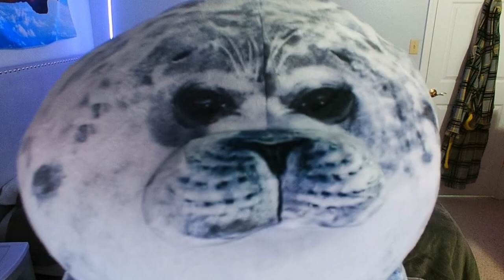1000HP COP CAR vs. HYPERCARS!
Well guys, sorry for not uploading last week! But, i do have a great new video this Saturday! This 1000hp cop car was really hard to drive but i managed to catch...1 person lmaoooo Give me suggestions on what video i should do next week and just suggestions in general!!